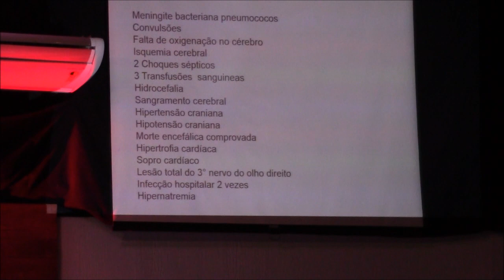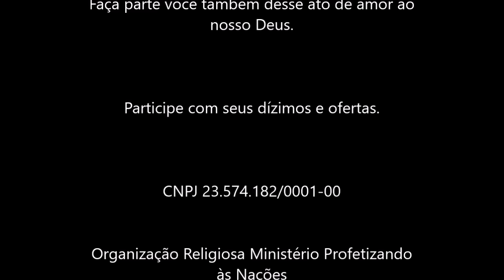Não temas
Palavra do Pr. Emerson
iPAN - culto manhã - 02/10/16